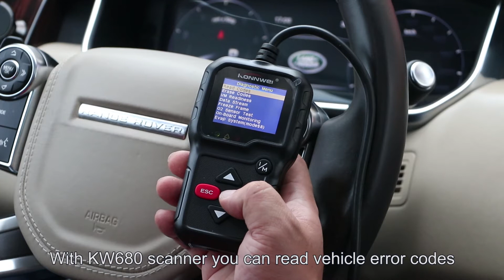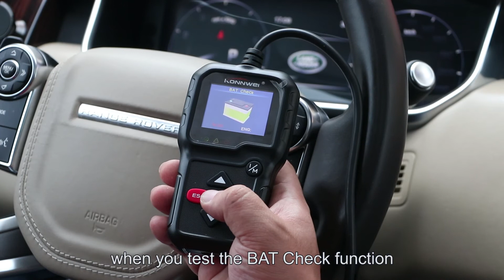KONNWEI KW680 Full Function OBD II Code Reader Auto Diagnostic Tool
KW680 Full OBD2 Function ODB 2 Diagnostic Tool Car Engine Fault Code Reader-Scan Tool for Check Engine Light with O2 Sensor Test and On-board Monitor Test